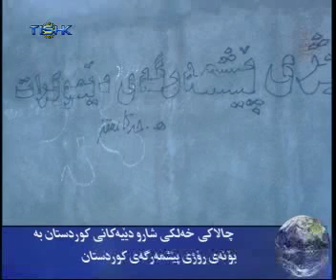Tishk tv hewalekan 22122008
Hewaleknai roji 22122008 le Tishktv